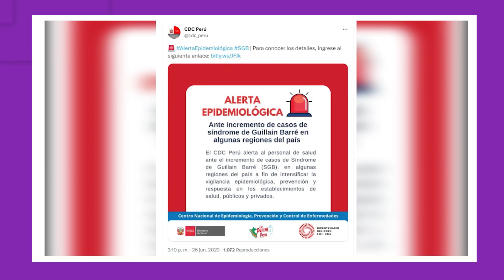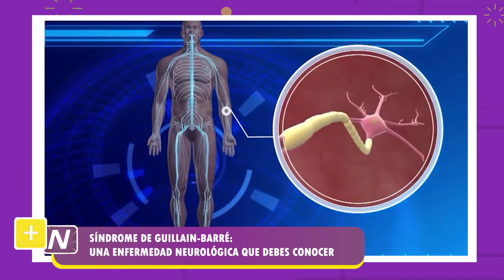ALERTA EPIDEMIOLÓGICA EN PERÚ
En +Noticias te enterarás de los acontecimientos recientes de tus artistas favoritos y polémicas mundiales.

CREA DIGITAL ✨